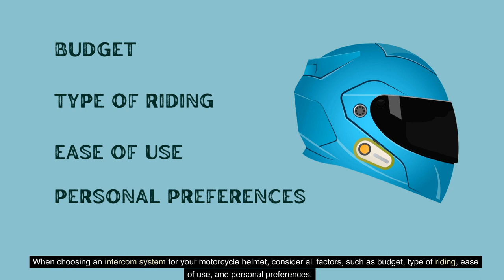Wireless or Wired? How to Choose the Right Motorcycle Intercom System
Wireless or wired motorcycle intercom system, which one is the best for you? Let's dive in and find out in this video!

Are you looking to communicate with your fellow riders while on the road?

Motorcycle intercoms are a great way to do just that.

There are two types of intercom systems available – wired and wireless.

Wired intercoms are typically more reliable, easier to maintain, and less expensive than their wireless counterparts.

They may be bulkier and limited in distance by wire length, but they offer better sound quality with less wind noise.

Wireless intercom systems are often highly portable and feature advanced noise cancellation capabilities for a clearer sound at greater distances.

The downside is that some systems may have limited battery life, as well as higher cost compared to wired units.

When choosing an intercom system for your motorcycle, consider all factors such as budget, type of riding, ease of use, and personal preferences.

Having the right communication system can make all the difference for a safe and enjoyable ride!